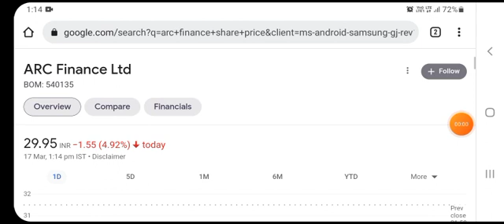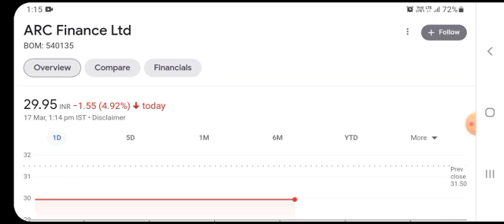Arc finance share latest news | Arc finance ltd latest news | Future Of India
About This Video - In this video you will know about ARC Finance latest news and updates . Topic Cover For This Video - Arc finance Arc finance ltd Arc finance share Arc finance share news Arc finance latest news Arc finance ltd latest news Arc finance share analysis Hash Tags